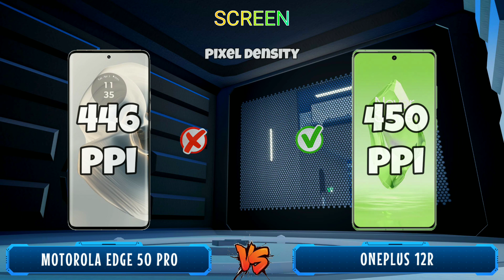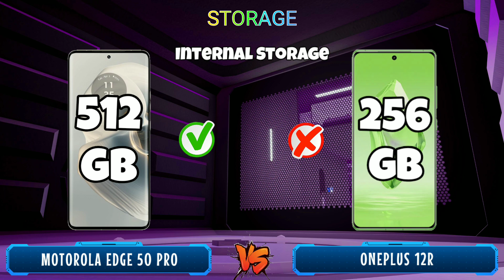Motorola Edge 50 Pro vs Oneplus 12R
Motorola Edge 50 Pro vs Oneplus 12R, Which one that will choose? In this video I will review and compare the specifications and prices between oneplus 12r and motorola edge 50 pro, which features are superior and which are cheaper, so you can find out which one is suits for your needs and your wishes. so which one do you think is the best motorola edge 50 pro or oneplus 12r